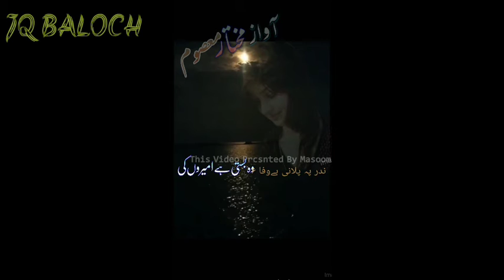urdu status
26 january status urdu,
15 august urdu status,
urdu 1 status,
urdu status 2021,
urdu status 2020,
urdu status 26 january,
urdu status 2 line,
26 january urdu status 2021,
green screen status urdu 2020,
ertugrul season 2 urdu status,
2 line urdu poetry status,
2 line urdu shayari status,
urdu 2 status,
2 line urdu status,